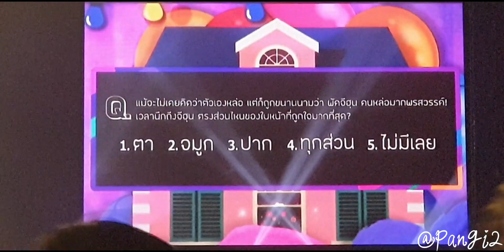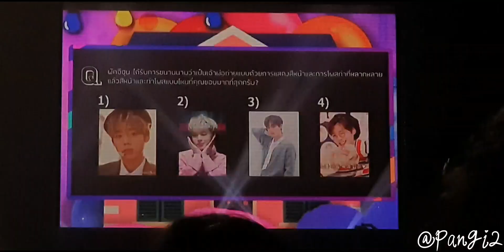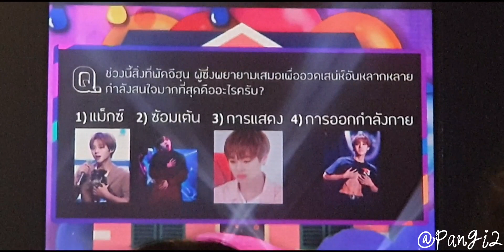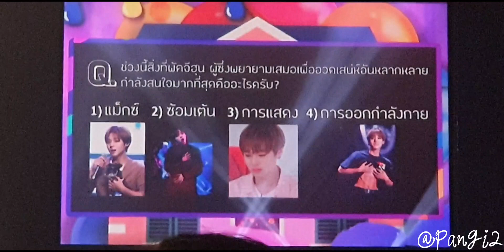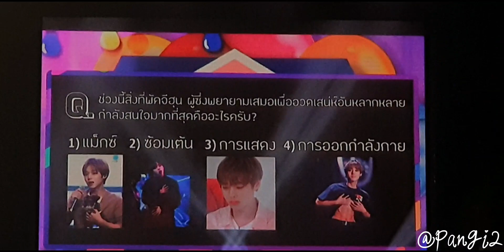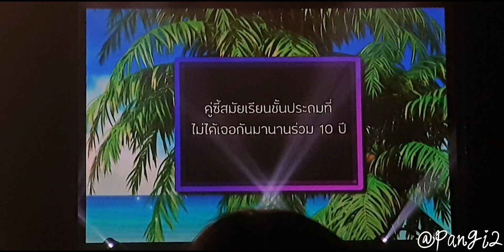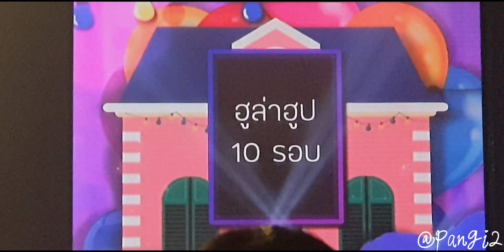[190309][박지훈] Park Jihoon 1st Fan Meeting in Bangkok (Day1)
น่าร๊ากกกกก